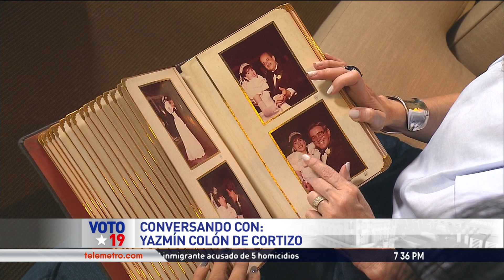Conversando con Yazmín Colón de Cortizo, esposa de Laurentino Cortizo.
Conocemos el perfil de otra de las mujeres que podría convertirse en la Primera Dama de Panamá, se trata de Yazmín de Cortizo, compañera de vida del candidato presidencial Laurentino Cortizo.